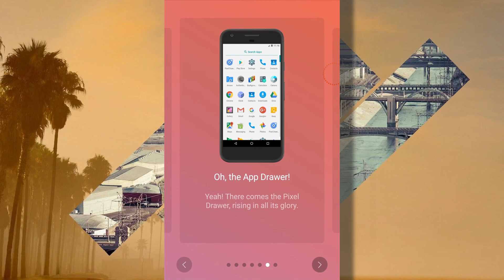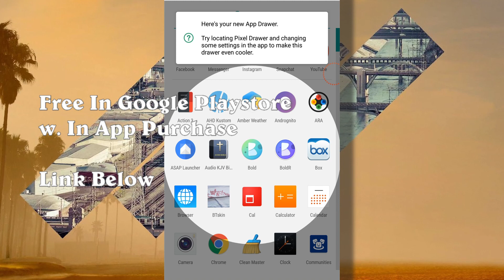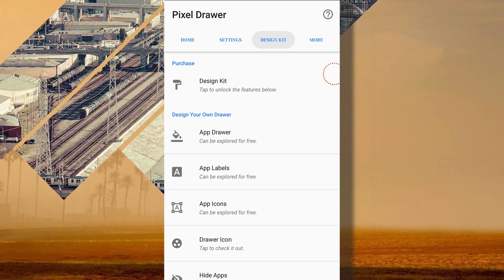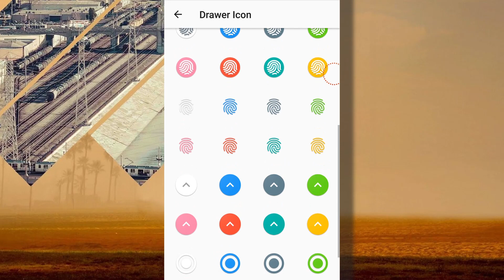Pixel Drawer Quick Look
Hey folks.
I got another great android app for you today.
We are going to be looking at "Pixel Drawer".
This app is a stand alone app based on the app drawer fron the "Pixel Launcher" stock android app drawer.
There are actually some cool features and this app drawer is full of customization options.
The app is free in the play store with a full unlock key available for more customization options.
The link to the app on google play is below.
Cheers.